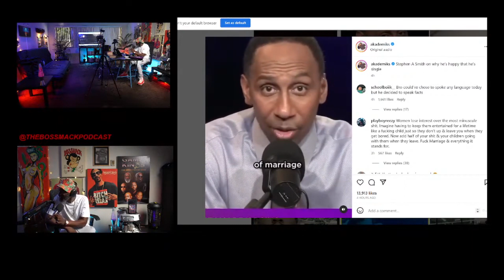The BossMack Podcast - Stephan A. Smith is Happy about never being Married